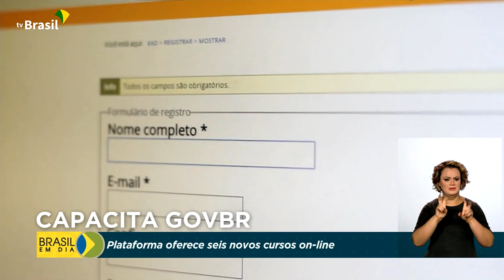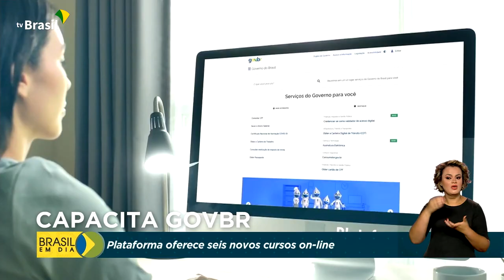Modernização Digital | Capacita GovBr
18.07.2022 - A plataforma Capacita GovBr está oferecendo novos cursos, como o de segurança cibernética e gerenciamento de dados. As aulas são direcionadas para servidores públicos. Ao todo já são 70 cursos de forma on-line.